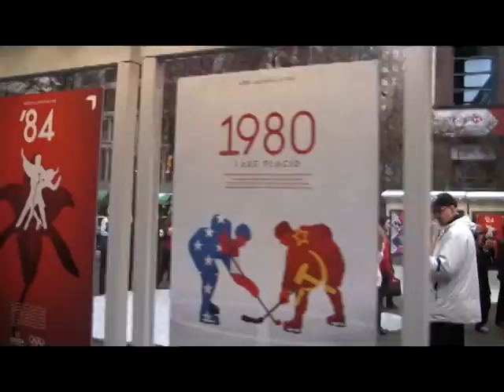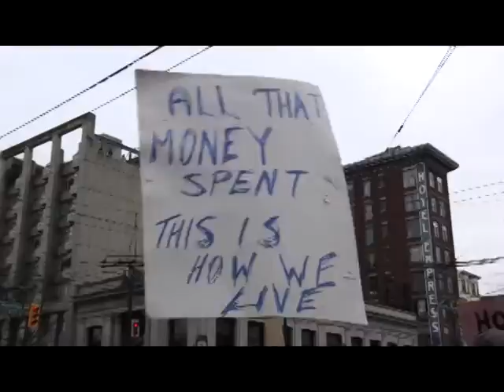The Olympic Torch Run - Final Day Through Vancouver.avi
A montage of the last day of the torch run through Vancouver British Columbia. I filmed the torch and the ensuing crowds at several locations, including Chinatown, Robson Street, Stanley Park, and East Hastings. I also have up close footage of Arnold Schwarzenegger handing off the torch and exiting into his envoy.

Songs:
K'naan - In The Beginning
K'naan - Wavin' Flag
Nelly Furtado - Forca

People are very excited to check to get close to the runners. There were also protesters at the Hastings and Main street hand-off. It was peaceful and civil throughout the event. It certainly is very inspirational to watch the emotions explode and to recognize that people can just co-exist, even if they disagree. It was an amazing day!